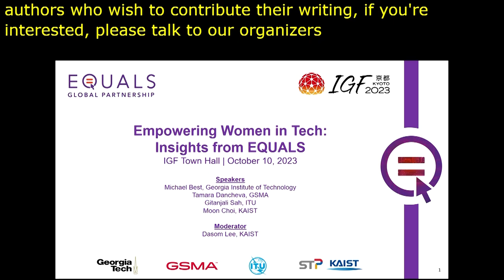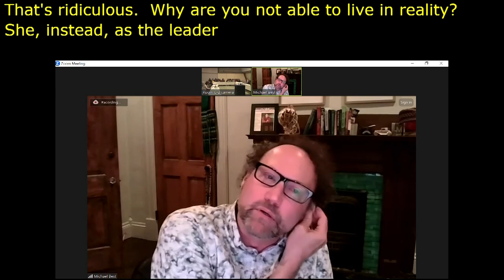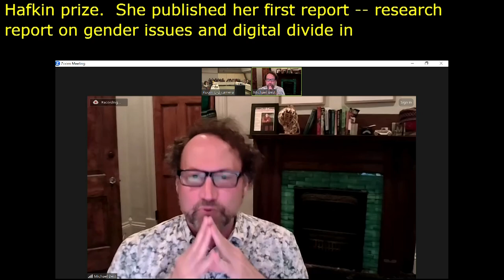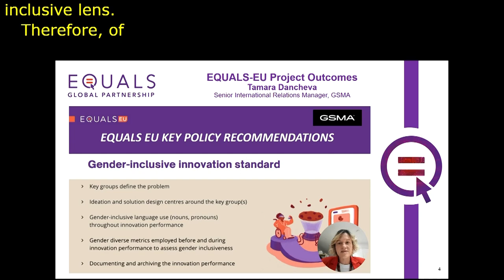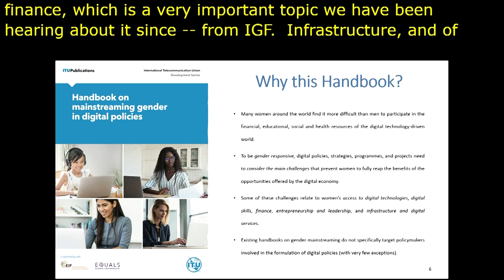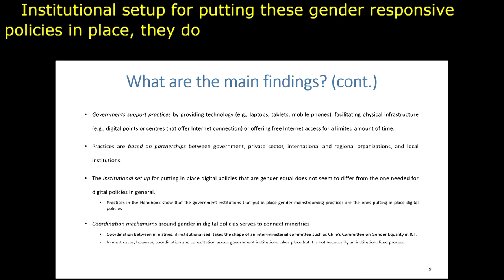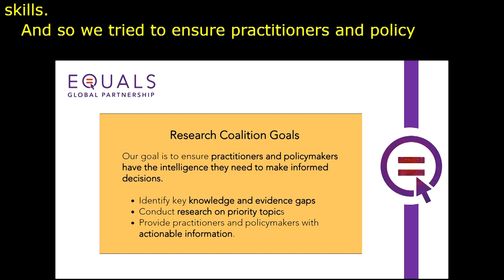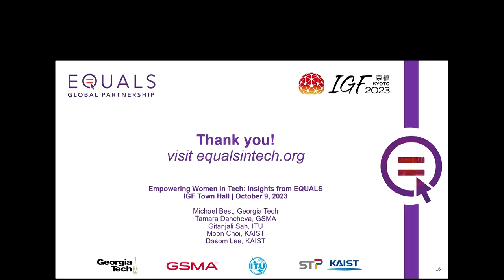IGF 2023 Day 2 Workshop Room 9 Empowering Women in Tech Insights from EQUALS 1